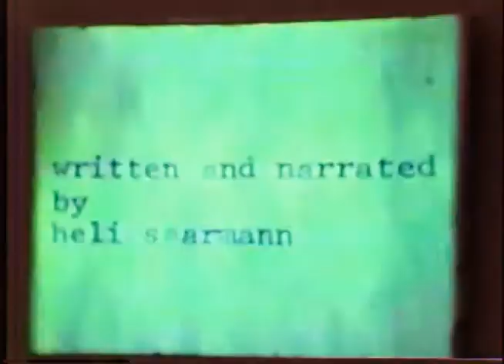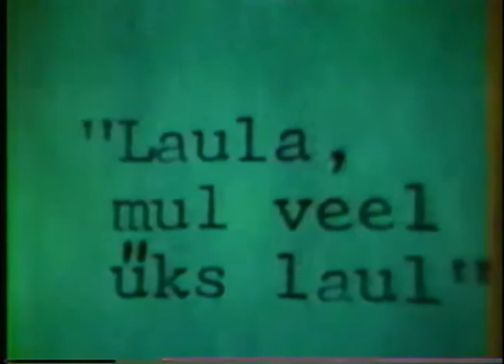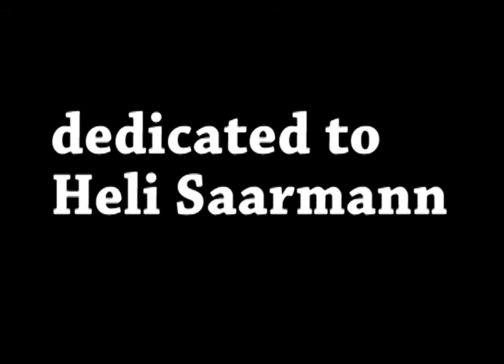Sing Another Song for Me! Byram School Soccer (1983)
This video presents an Estonian Poem written & narrated by Heli Saarmann with English Sub Titles.
It is written in Estonian as Laula mul vel uks laul and is translated to say Sing another Song for Me.This video is not about soccer.r. The Byram School soccer players were matched against the teachers on Nov. 4, 1983.The teachers won won: 4-1in a bruising display of physically overmatched adults against youg